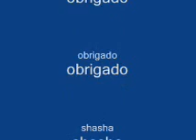wrestling is fake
music Leave out all the rest